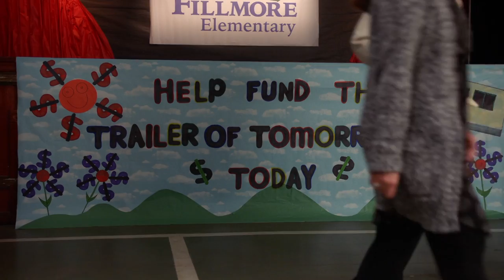'I'll Die A Hero!' Official Clip | Teachers on TV Land (Season 2)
Ms. Snap's irresponsible, heroic deeds are uncovered at the school fundraiser.